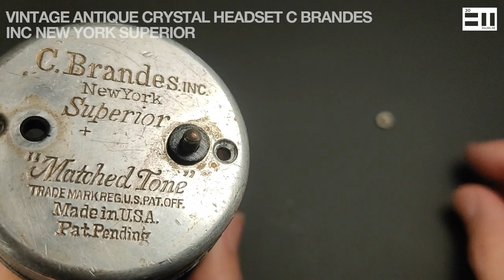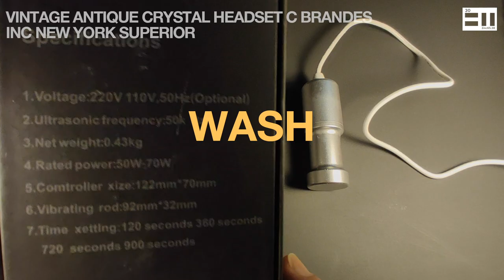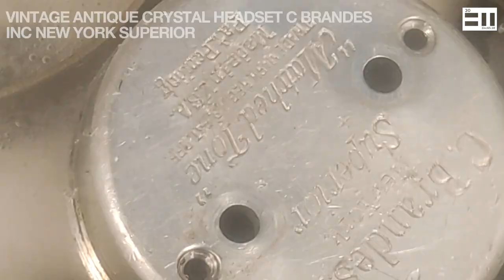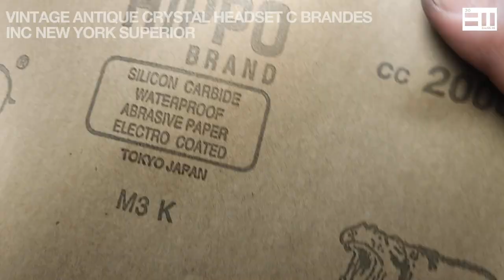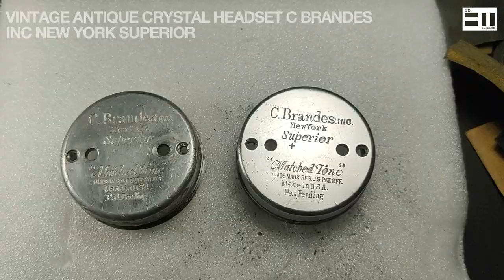Vintage Antique Crystal Headset C Brandes Inc New York Superior_part1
Vintage headset restoration work.
It has an extremely analog sensibility.
The work is done to polish the metal, make new leather, and replace the internal acoustics.
We also make parts using 3D printing.
It also includes the manufacturing of a polishing machine to polish the metal.